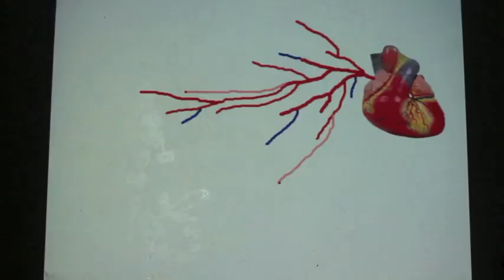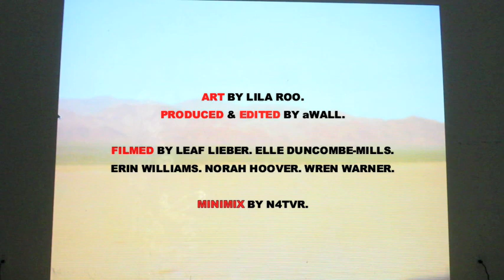PETROGLYPH: contemporary cave art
A preview of the aWall projects first exhibition featuring the work of Lila Roo.
Exhibition I: PETROGLYPH: contemporary cave art in hyper-real dimensions